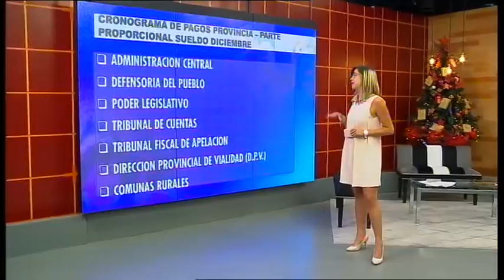Vivo Tucumán te acerca la agenda de pagos y servicios de este jueves 27 de diciembre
Emilia desarrolla la agenda de pagos y servicios del día de la fecha.